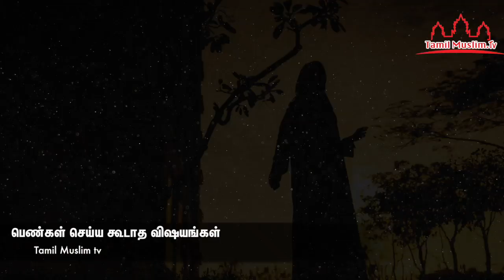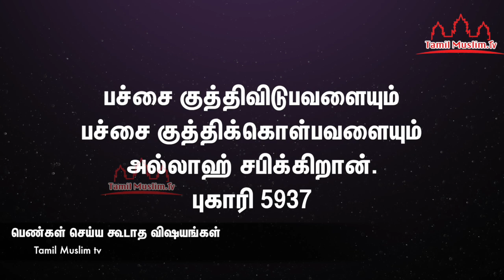பெண்கள் செய்ய கூடாத விஷயங்கள் | Tamil Muslim Tv | Islamic Tamil Bayan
பெண்கள் செய்ய கூடாத விஷயங்கள்